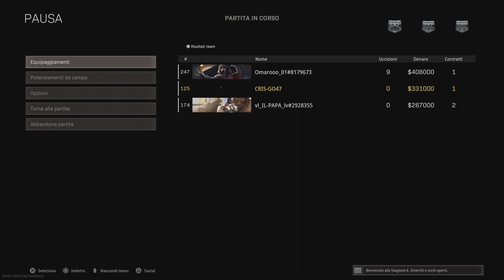Primo di due malloppo di fila con Omero e la Matriarca